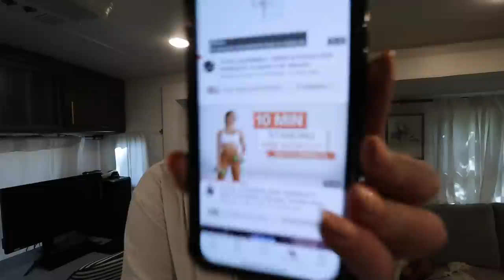REALISTIC DAY IN MY LIFE | MY MORNING ROUTINE LIVING IN A RV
Week day vlog

SOREL SNEAKERS
ROSIE PERFUME
CC CREAM
LIP OIL

LTK where you can find links to my outfits, jewerly, makeup, and more!